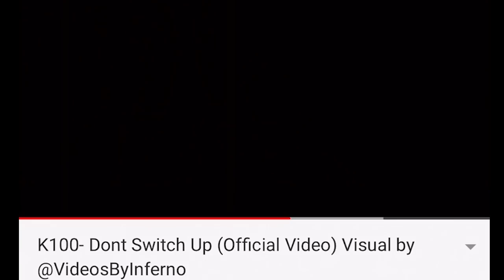SWAMP - THIS WILL BE MY LAST YEAR IN BATTLE RAP, TALKS POLITICS AND BS LIVE + MY THOUGHTS ‼️